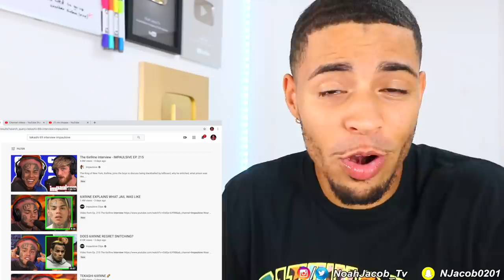6IX9INE Explains What Jail Was Like! REACTION!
BANGERS ARE DROPPED EVERYDAY!!